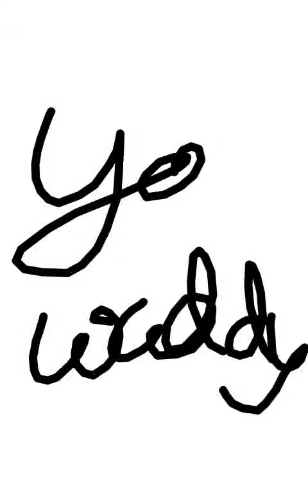Stuff n Stuff